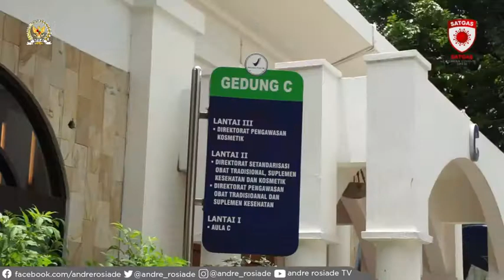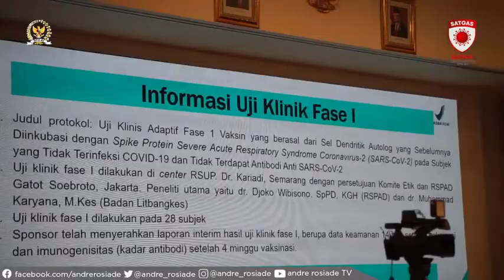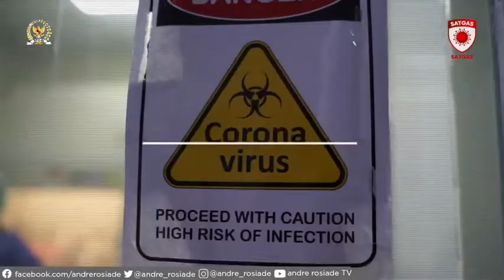Meninjau Proses Uji Klinis Vaksin Covid 19 di Labratorium BPOM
Kami @satgas_lawancovid19 DPR RI yang dipimpin oleh Ketua Satgas bang @sufmi_dasco meninjau proses uji klinis Vaksin Covid-19 di Laboratorium Badan Pengawas Obat dan Makanan (BPOM).

Kami mengapresiasi BPOM yang sudah bekerja keras untuk melakukan pengawalan Vaksin Covid-19 ini, informasi proses-proses uji klinis terhadap Vaksin yang akan diedarkan sangatlah penting untuk masyarakat.